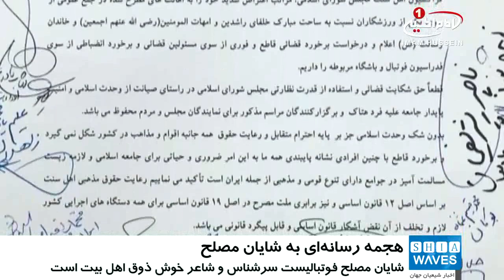هجمه رسانه های حامی داعش به شایان مصلح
«شایان مصلح» توسط افراطی‌های فضای مجازی مورد هجمه قرار گرفت.
این هجمه‌ها در پی انتشار تصویری در شبکه‌های اجتماعی صورت گرفته که در آن فراکسیون اهل تسنن مجلس ایران طی نامه‌ای مدعی شده‌اند، «شایان مصلح» فوتبالیست سرشناس و شاعر خوش ذوق اهل بیت علیهم السلام به مقدسات اهل تسنن بی احترامی نموده است.
در این نامه که هنوز هویت آن توسط مراجع قضایی ایران تایید نشده، ادعایی مبنی بر اهانت شایان مصلح به پیامبر خدا صلی الله علیه و آله و همسران ایشان مطرح شده است.
همچنین این نامه که به امضای نمایندگان فراکسیون اهل تسنن مجلس قانون گذاری ایران رسیده، وی را به شکایت تهدید نموده و از فدراسیون فوتبال ایران نیز خواسته تا با مصلح برخورد نماید.
نامه مذکور که ناقض اصل آزادی بیان و عقیده برای شهروندان است، واکنش‌های بسیاری را در فضاهای مجازی به دنبال داشته تا جایی که یکی از سنی های تندروی طالبان در افغانستان این جوان موفق شیعه را تهدید به قتل نموده است.
فعالان شیعه در شبکه های اجتماعی نیز در واکنش به حملات افراطی ها به شایان مصلح، با راه اندازی هشتک هایی حمايت خود را از وی اعلام کردند.
این هجمه‌ها، با تحریک رسانه‌ای یکی از شبکه‌های ماهواره‌ای فارسی زبانِ حامیِ سنی‌های تندروی داعش و با هدف فتنه انگیزی و اختلاف افکنی بین شیعیان و اهل تسنن ایران آغاز شد.